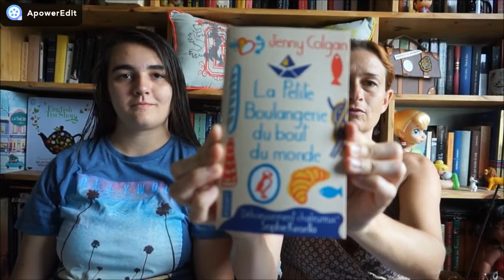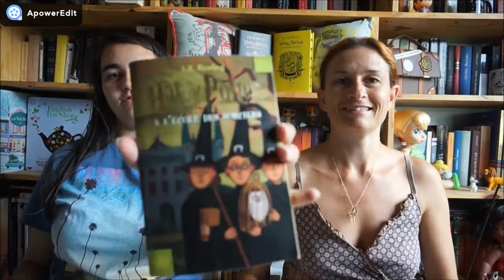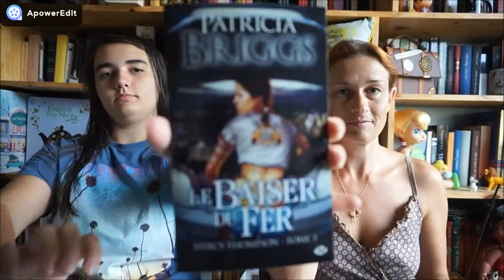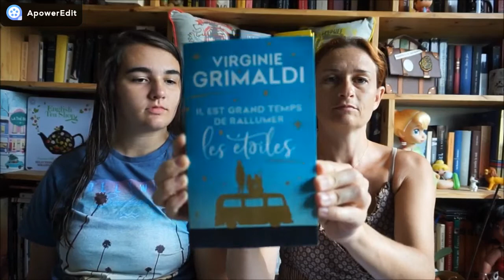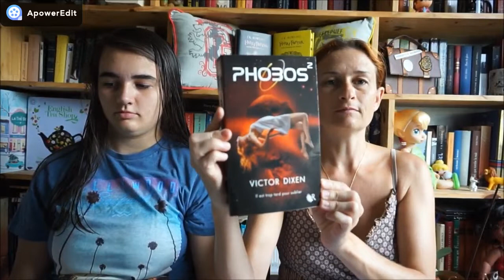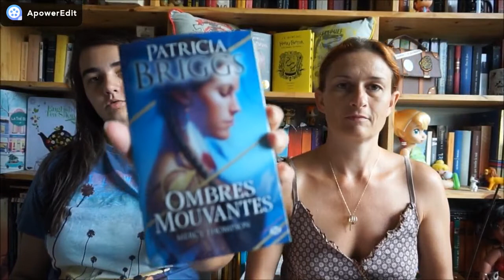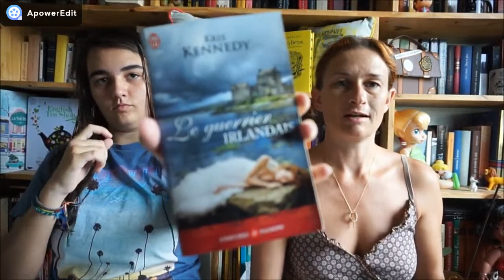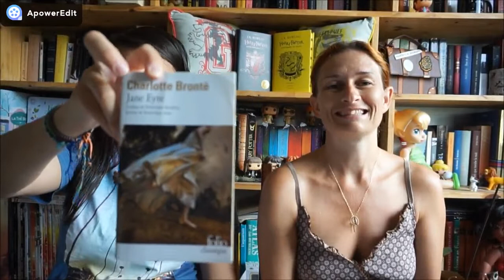Challenge des 4 maisons 2019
Et c'est partit pour un challenge lecture !!!